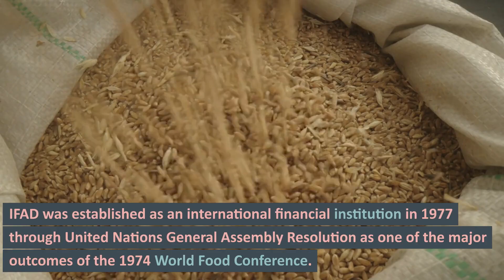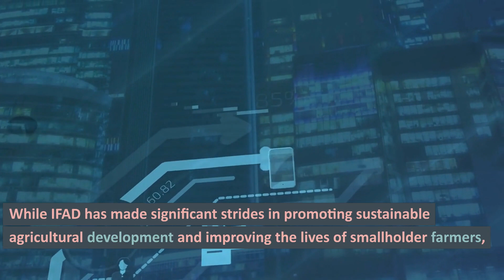International Fund for Agricultural Development: Transforming Rural Lives Through Agriculture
In our series on understanding International Organizations, today we will be discussing IFAD.
The International Fund for Agricultural Development (also called IFAD) is an international financial institution and a specialised agency of the United Nations.
It is the only multilateral development organization that focuses solely on rural economies and food security.
IFAD was established as an international financial institution in 1977 through United Nations General Assembly Resolution as one of the major outcomes of the 1974 World Food Conference.
Headquartered in Rome, IFAD is involved in over 200 projects across nearly 100 countries.
1. land and water management,
2. develop rural infrastructure,
3. train and educate farmers in more efficient technologies,
4. build up resilience against climate change, and
5. enhancing market accessibility.
While IFAD has made significant strides in promoting sustainable agricultural development and improving the lives of smallholder farmers,
there are still some challenges and criticisms associated with its work. Here are a few key issues:
1. Funding Challenges as it relies on voluntary contributions from donor countries to finance its operations which is insufficient to meet growing demand for IFAD's services
2. Limited Reach: While IFAD works in over 100 countries, there are still many areas where it has not been able to establish a presence due to due to political instability, conflict etc.
3. Gender Inequality: Women make up a large proportion of smallholder farmers, yet they often face significant barriers to accessing resources and services.
IFAD has made efforts to address this issue through specific programs but the progress is slow and still a long way to go